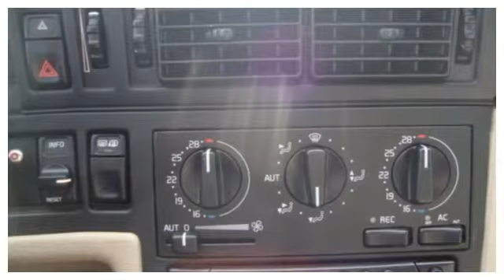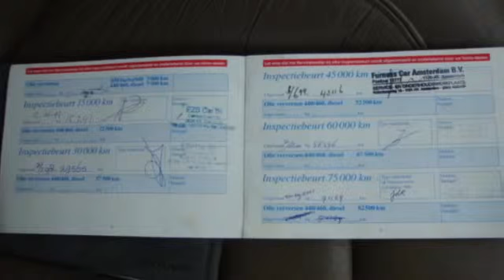Volvo 850 2.5 20V Estate, Leer, Perfecte staat!